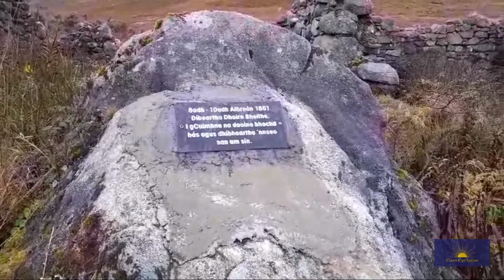Tigh Mhic Congail - Céad Tigh Sgriosta (1861)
Thosaidh linn an turas-chuimhneacháin amach ag an Chéad Toigh / Tigh Sgriosta le na Gaill 's Seoc Dubh eadar 8adh go 10adh Aibreán 1861.

Bha Tigh Mhic Chongail seo. Chuir siad comhaireachd mhaith in éadan na tighearnaí talamh ag an áit seo le linn na Díbeartha san Aibreán 1861. D'fhill iad chun an áit seo 'na dhiaidh a fhuair siad dhíbir, ach bhunaidh iad tigh / taigh úr le thaobh an bhealaigh mar cha rabh na tighearnaí talamh do chur stad chugu 'nnsin.